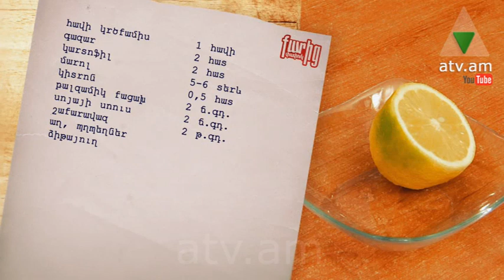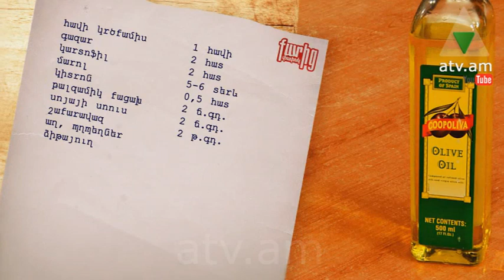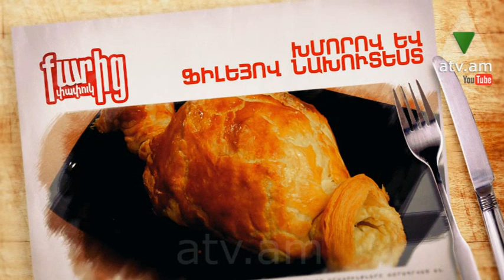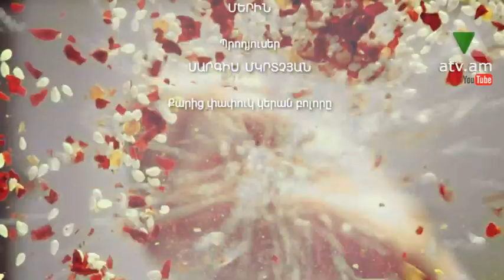Քարից փափուկ 02.01.2015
Պատրաստում ենք՝ ապուր ,,ըստ Սարգսի,,  խմորով և ֆիլեյով նախուտեստ